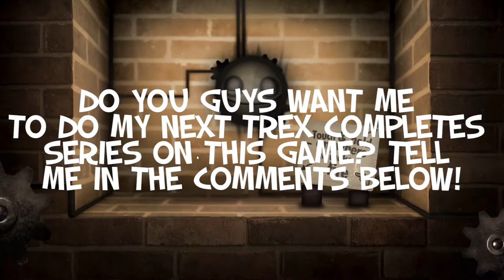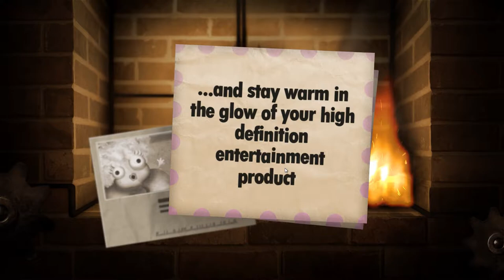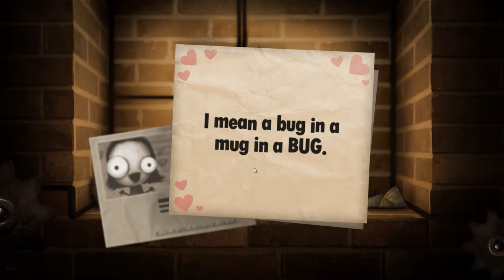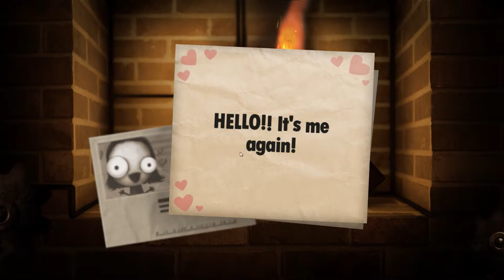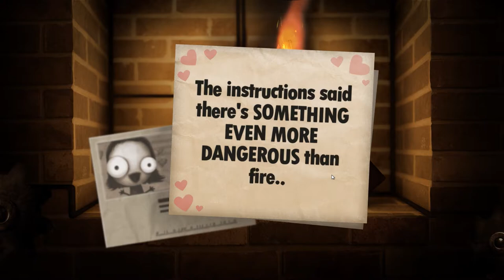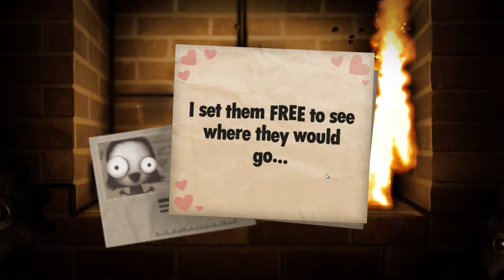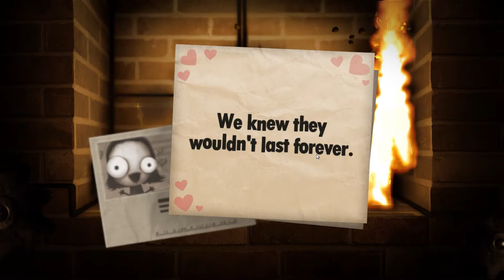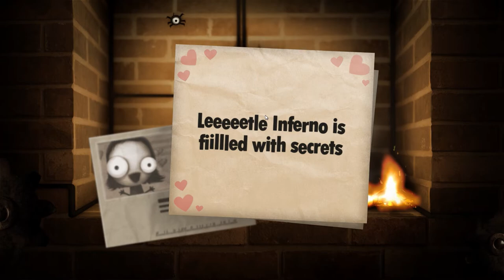Trex Plays: Little Inferno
THIS clown, stuffed animal, building blocks, bus, leprechaun, fireflies, corn IS ON FIRE

All other music comes from the Little Inferno In Game Soundtrack.